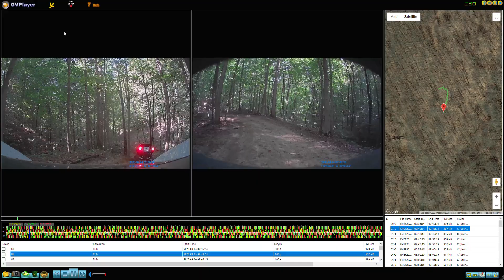Blueskysea DV988 dual demo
Blueskysea DV988 recorded from there app